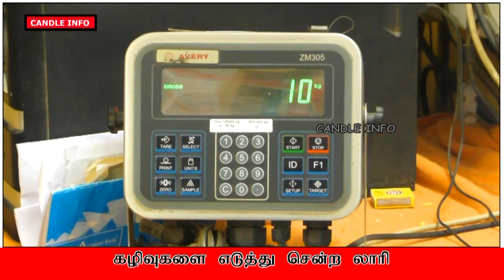உரிய ஆவனம் இன்றி இரும்புக் கழிவுகளை எடுத்து சென்ற லாரி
கைது கையும் களவுமாக பிடித்த ராணுவ#சுமார் 8 டன் வீதம் இரும்புக் கழிவுகள்.